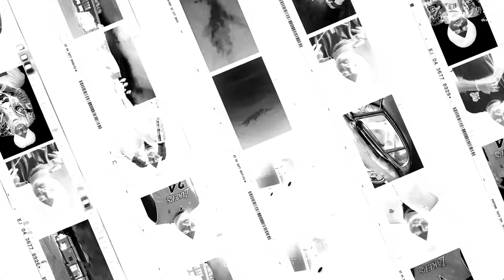We Rollin X Drippy - Shubh ft. Sidhu Moose Wala | DJ Sumit Rajwanshi | Latest Punjabi Mashups 2024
Mashup - DJ Sumit Rajwanshi
Visuals - Ashish Rai